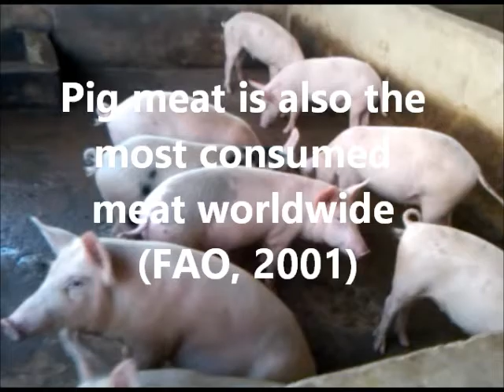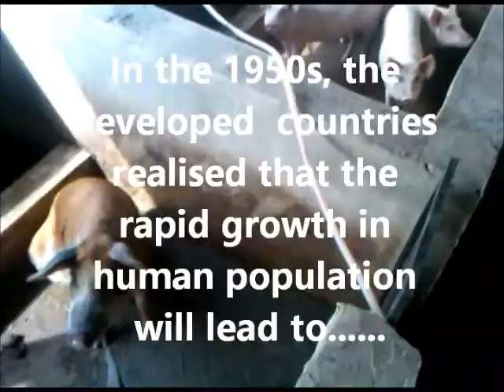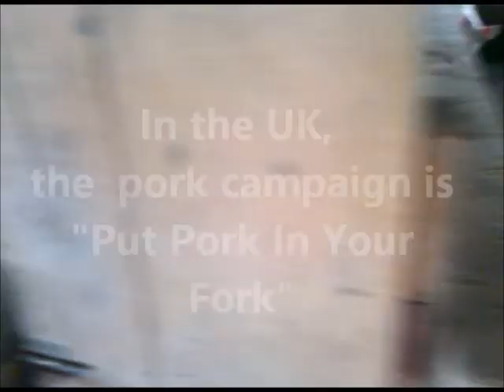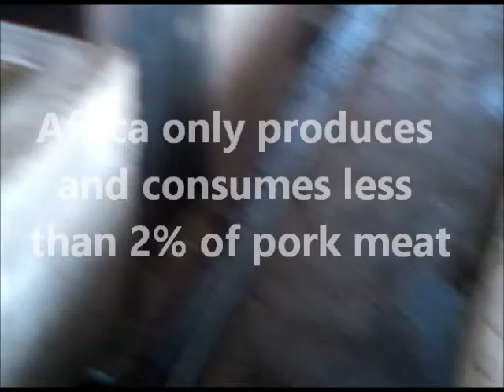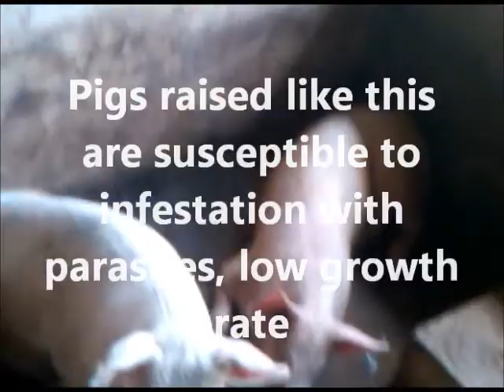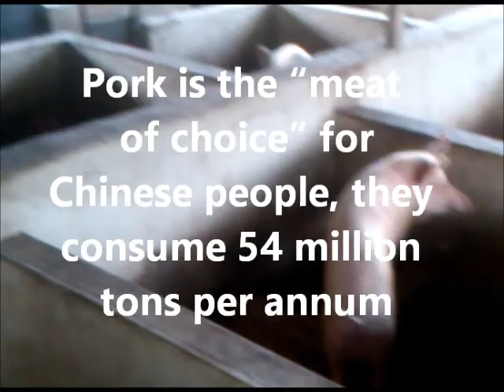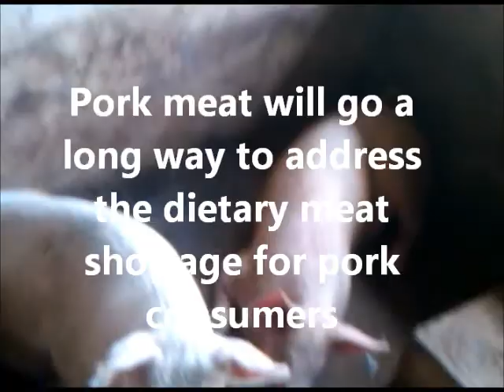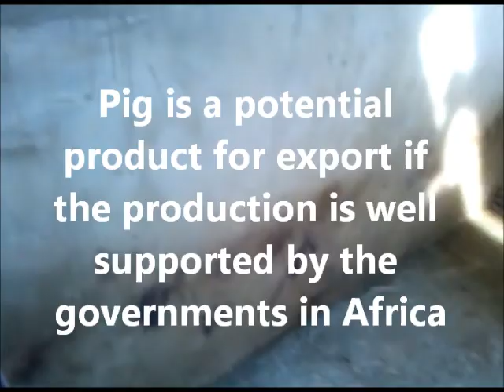The Potential of Pig Farming in Africa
Some reasons why pig farming should be encouraged in Sub Sahara Africa